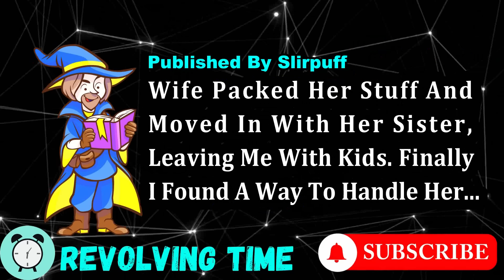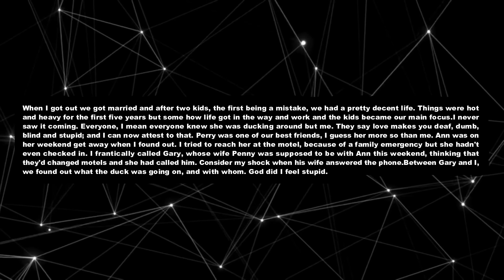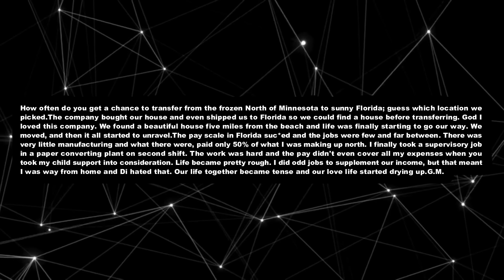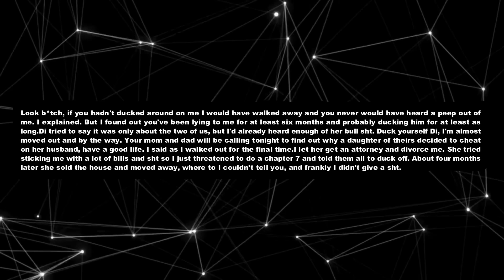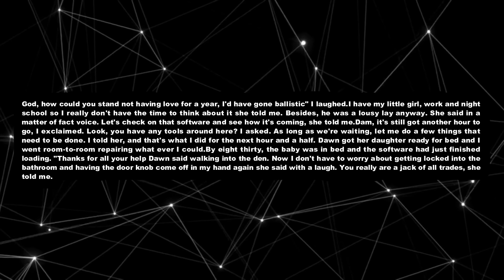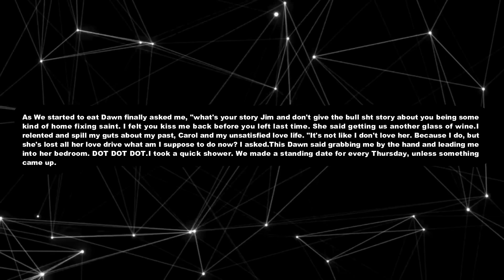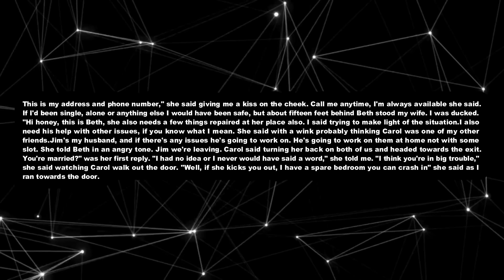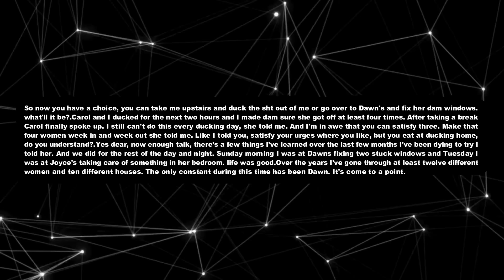Wife Packed Her Stuff And Moved In With Her Sister, Leaving Me With Kids. Finally I Found A Way...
TIMESTAMPS:
0:00 Intro.
0:26 Story Start.
1:56 Update.
5:18 Update 1.
12:07 Update 2.
20:57 Update 3.
24:45 Final Update.
28:47 Outro.

►Revolving Time: Real stories with realistic voice. you may like it.

►Have any advice how we can grow our story telling please let us know
by comment.

►voiced by ETHAN (realistic voice)

cheating in a relationship stories reddit stories open marriage reddit open relationship regrets